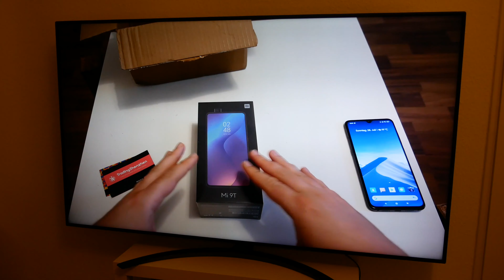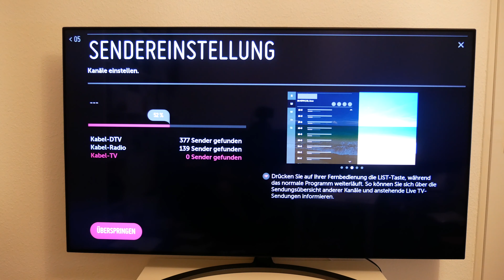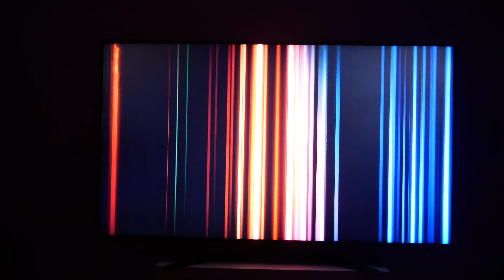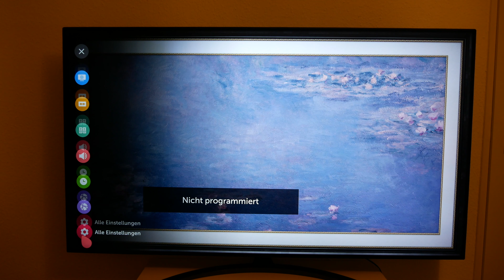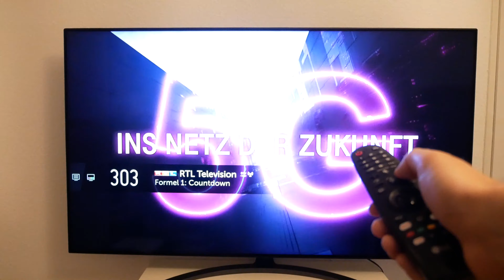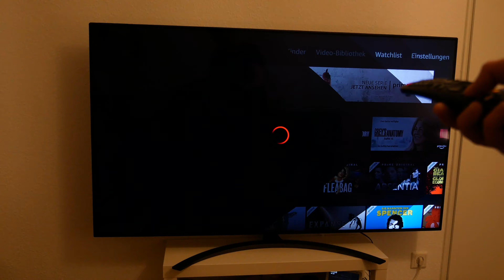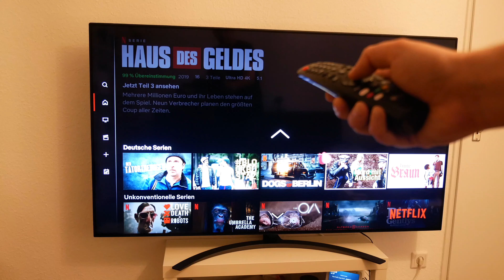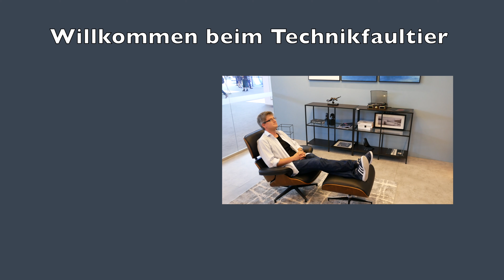LG NanoCell TV 65SM9010 Test Fazit nach einem Monat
Und wir kommen schon zum Testbericht zum LG 65SM90107LA nach einem Monat. Erste Überraschung, an WebOS und die "Point-and-Shot" Fernbedienung habe ich mich sehr schnell gewöhnt. Leider unterstützt nicht jede App diese Art der Steuerung, z.B. Netflix ja, Amazon Prime Video nein. Man kann aber auch ganz normal per Steuerkreuz den Fernseher bedienen. Auch auf der Haben-Seite stehen die eingebauten Boxen. Beim Bild war ich etwas skeptisch, aber Blickwinkel, Farben, Schwarzwerte etc. sind gut, ich habe auch keine Pixelfehler noch Lichthöfe, zudem ist die Kiste definitiv der hellste Fernseher den ich bisher hatte. Die UVP von 2000 Euro empfinde ich hingegen als zu hoch, auch mit Blick auf andere Angebote aus dem eigenen Konzern, inzwischen dürfte der Preis aber auch schon etwas gefallen sein.